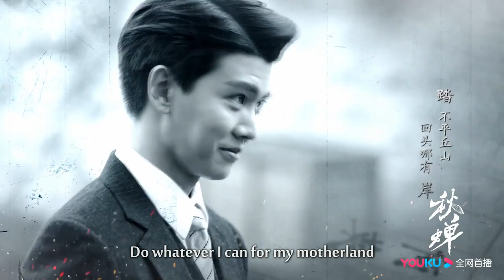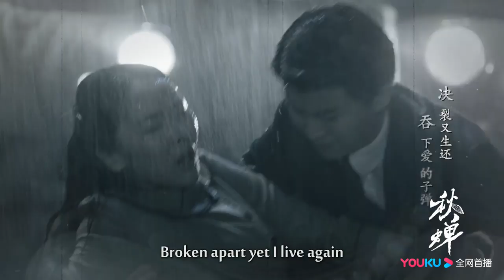🍂OST🍂 Allen Ren - Half of Me (ENG SUB) | Autumn Cicada 任嘉伦 - 分身